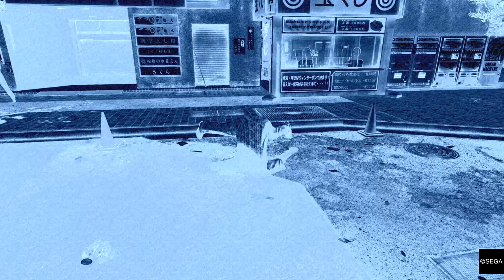YAKUZA 0 Arakure Quest